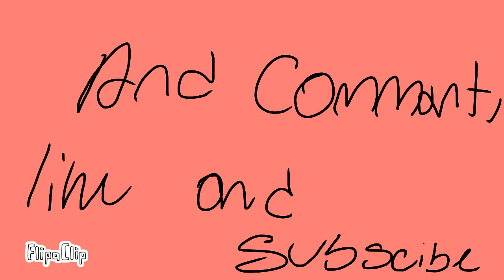If it wasn’t for the night in animation meme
I don’t know what song is but song is good

If it wasn’t for the nights abba song and it good